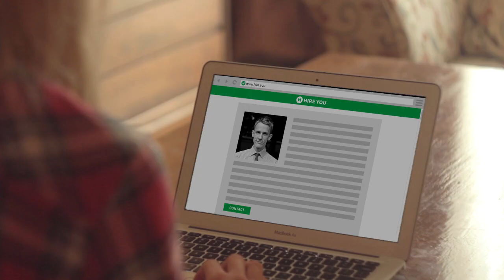Officialize.it - How it works!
We are glad to present you a promo video of our product which is coming out soon! Final pieces are put together to change the way agreements are done!

Filming and editing - Elvijs Parpucis
Cast - Karlis Bikis and Anete Jenava
Voiceover - James Philips

Huge thanks to Coffee Inn Latvia , TERRA Restorāni for sharing their awesome space to make this happen!